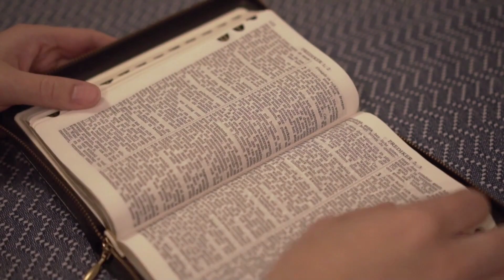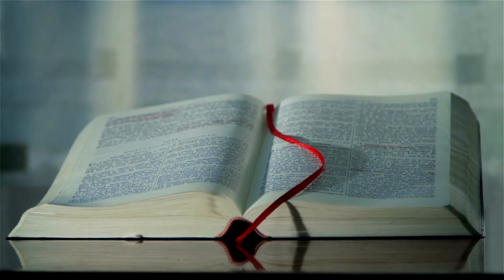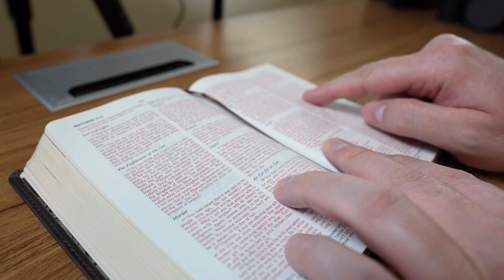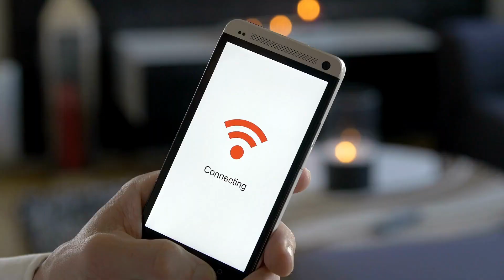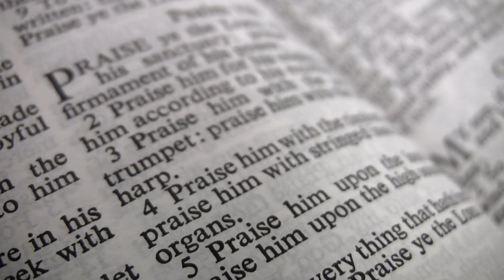✝️ Fulfilling The Prophecy: The Powerful Army Poised To Attack Israel ✝️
NEW BOOK LAUNCHED :-
THE POWER OF PRAYER: GRACE AND STRENGTH : A PRAYER GUIDE FOR MATURE WOMEN TO OVERCOME ANXIETY AND STRESS IN THEIR GOLDEN SEASON

💲Christ Consciousness

TOP VIDEOS :-

✝️WASH YOUR HANDS WITH SALT AND SEE HOW THE MONEY ARRIVES IN ABUNDANCE TO YOU || Money Prayer 💌
Jesus Says: My True Followers Will Never Skip This | God Message For You Today | Gods Message Today
🌱 Ten Plants That Attract Money Like A Magnet || Plants That Bring Money And Good Luck 2023 💲